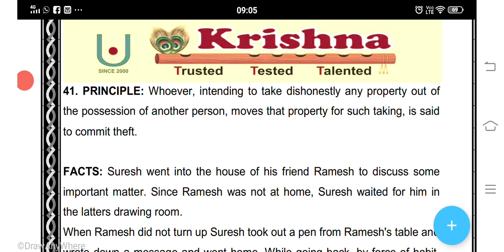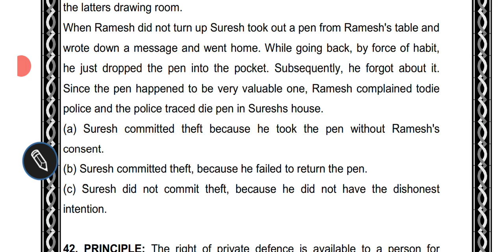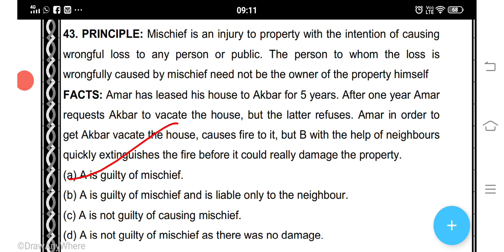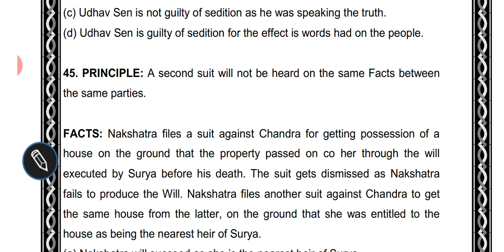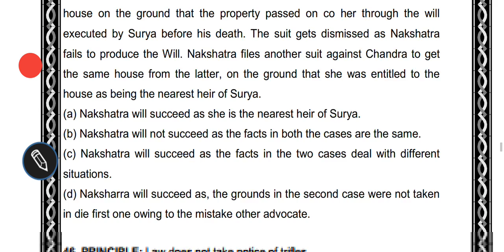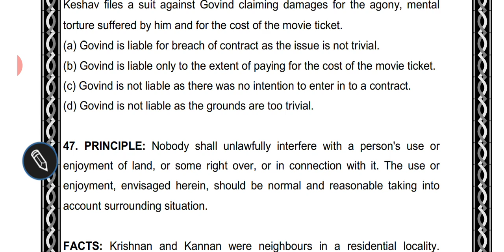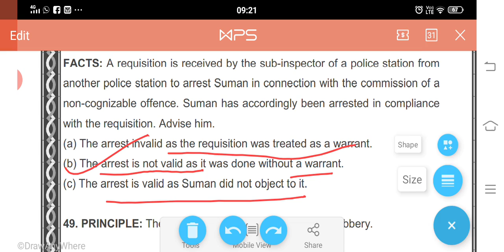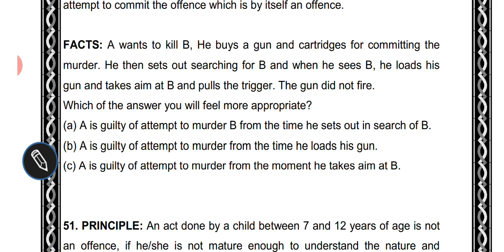Lecture 6 on Legal Reasoning on Criminal Law Ques 41 to 50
Sachin Goyal
Director
Krishna Coaching